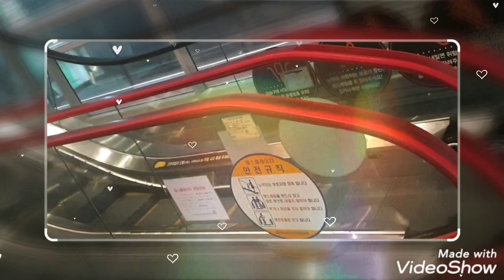더 파이널 드디어 보러 CGV 왔어요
임영웅~아임히어로 더 파이널 보러
CGV 에 왔어요 눈물 감동의 파노라마
모두 울고 웃고 ~